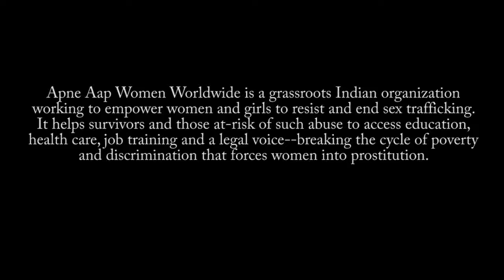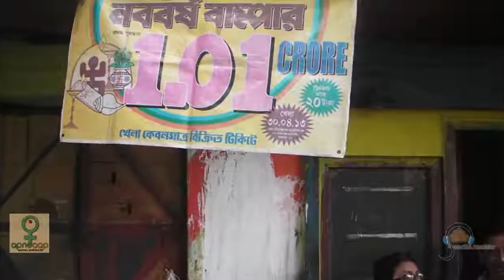Kali (KAALI)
Gender violence and women as "Shakti"

Film made by Dolly Mahato in Kolkata in the Apne Aap Mixed Media Storytelling Workshop.